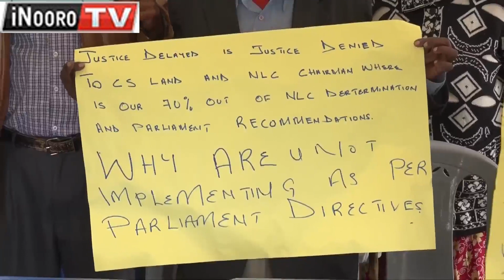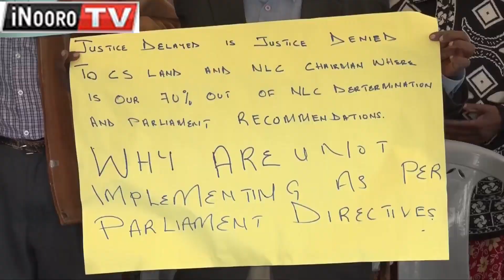Gĩkundi kĩa mũingĩ kuuma Murang'a na Kiambu kĩrenda kũgaĩrwo ĩka 7,400 cia mũgũnda wa Delmonte